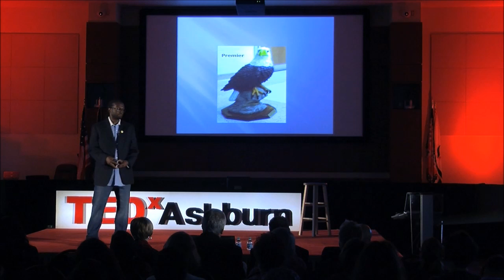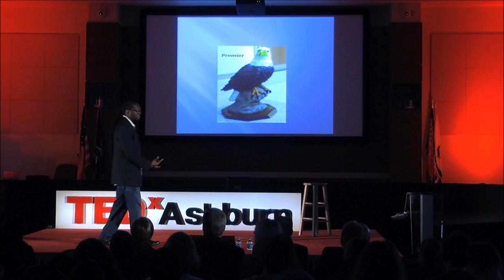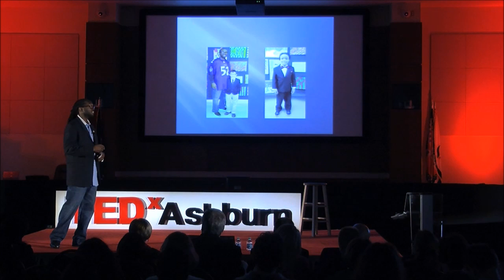Provocation... intellectual speedbumps: Walter Reap at TEDxAshburn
School Principal Walter Reap showcases ideas that inspire students to succeed.